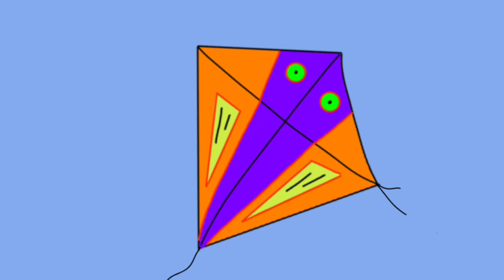🌚 PER IMPARARE L’INGLESE🪁 VOCABOLARIO ✈️ IL CIELO 💫 LO SPAZIO 🌎